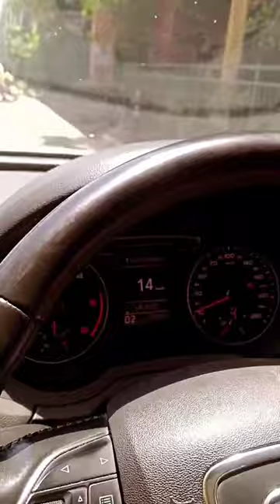Wheel Element Check # viral